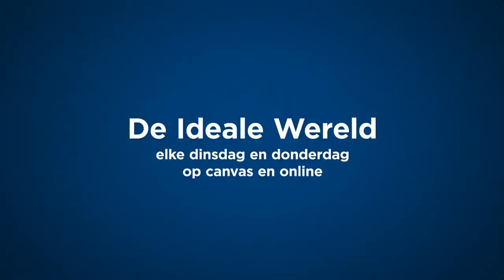Toekomstbestendige beroepen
Blijkbaar zijn toekomstbestendige beroepen de toekomst. Daarom willen we het er even over hebben.